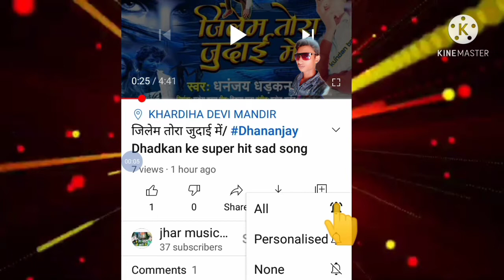Pramod Premi ke superhit Holi ke gana 2021